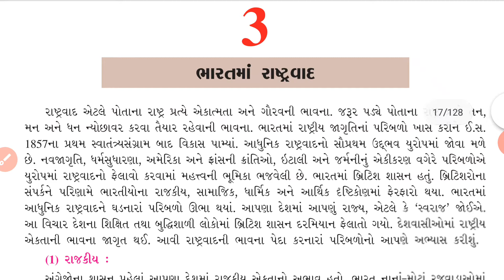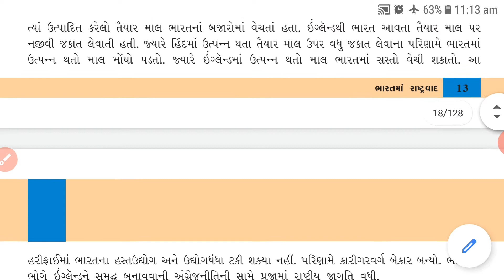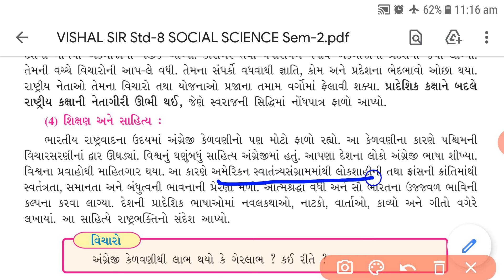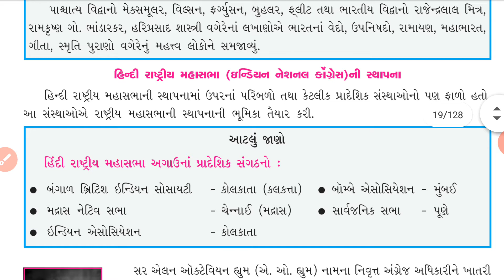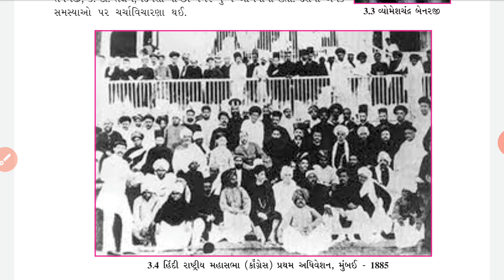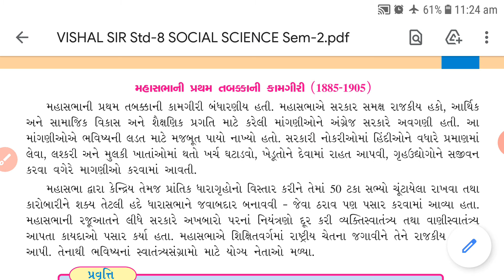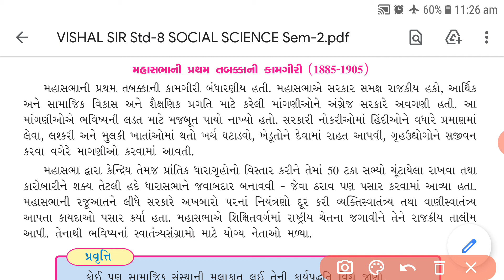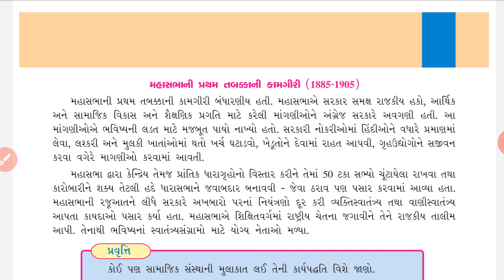STD - 8 S.S. SA - 2 CH - 3 ભારતમાં રાષ્ટ્રવાદ - 1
વિશાલ ભાટીયા સર દ્વારા સામાજિક વિજ્ઞાન વિષયમાં ધોરણ 8ના વિદ્યાર્થીઓ માટે વિડીયો...